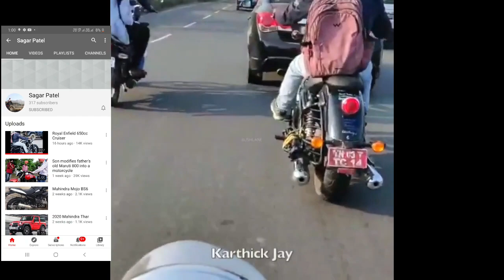🔥SPY Video Royal Enfield 650 Cruiser Bobber || Meteor 650cc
MOTO DOST